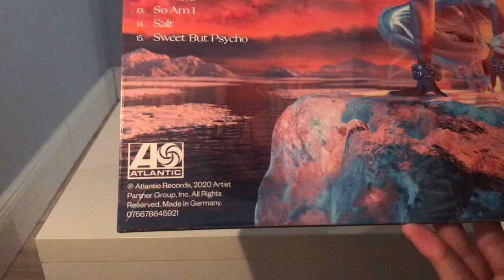Ava Max - Heaven & Hell 🧡 (Ltd. Transparent Orange Vinyl) (Unboxing)